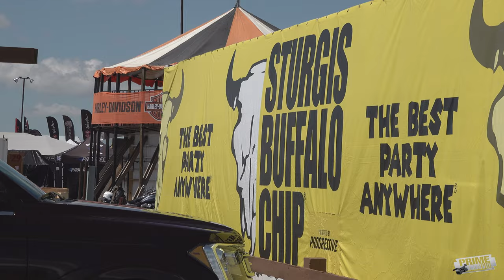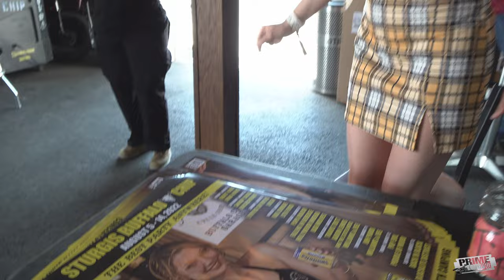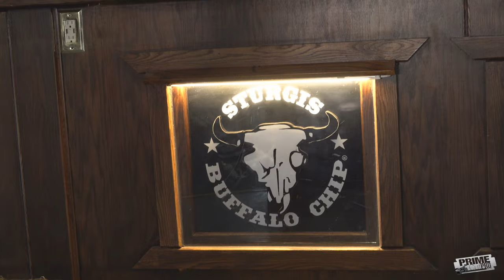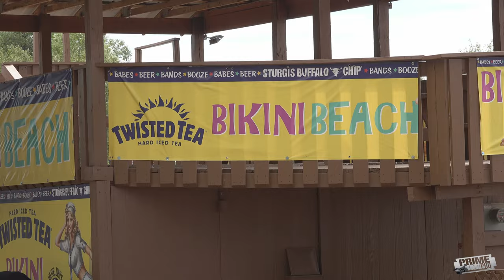Best Party Anywhere! Buffalo Chip | Sturgis 2022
We've been to a lot of events over the last 10 years, so when someone says they have the "Best Party Anywhere" we've got to go see.   Well, they are right!   Sturgis Buffalo Chip is the best party anywhere!  Motorcycles, Music, hot girls and much more brings in people by the thousands to the Sturgis Buffalo Chip.  This was our 3rd straight year at the Buffalo Chip during the Sturgis Motorcycle Rally and this time, we had press passes.
Will we see you there next year?
Event:
Sturgis Motorcycle Rally 2022
Location:
Sturgis, South Dakota
Venue:
Buffalo Chip
Watch in 4k!